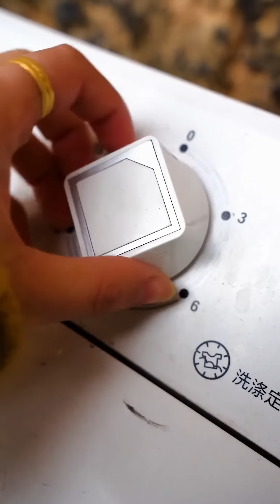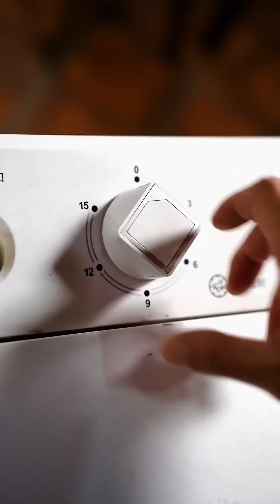姨婆當著婆婆的面說貞貞懶惰，婆婆想都沒想就懟了回去，真是太解氣了！【Virtuous Hero】